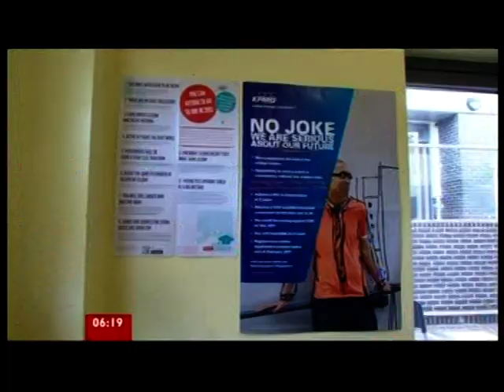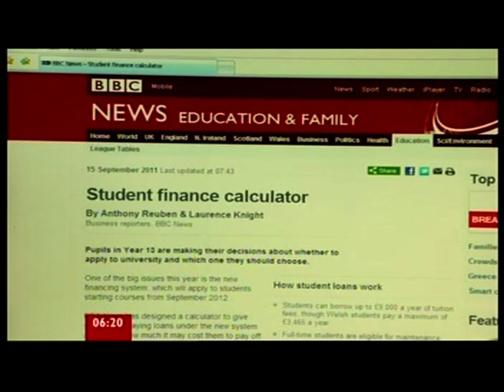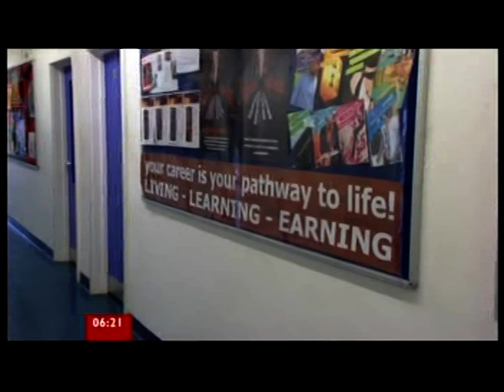Payback the new student loan rates (Pt. 1 of 2) - feat. Yara Shiakh and Remi Oshibanjo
This piece first broadcast on 9 Mar 2012. Televised on UK's national television BBC One. Programme (Program) -- Breakfast.